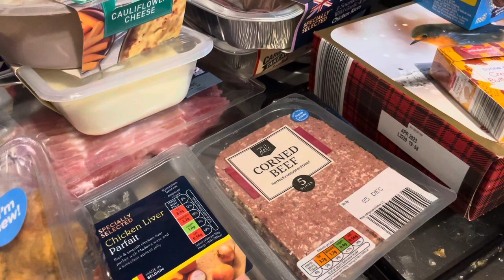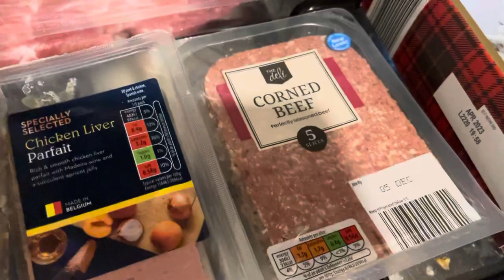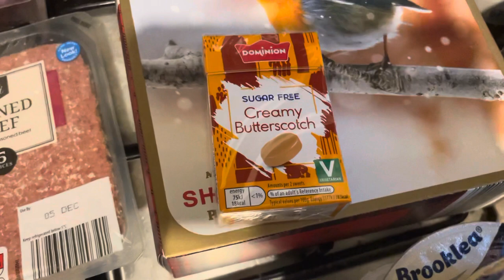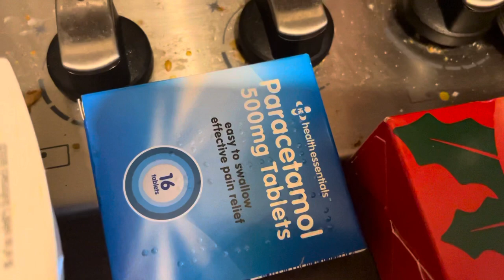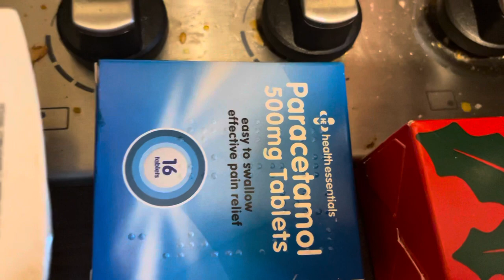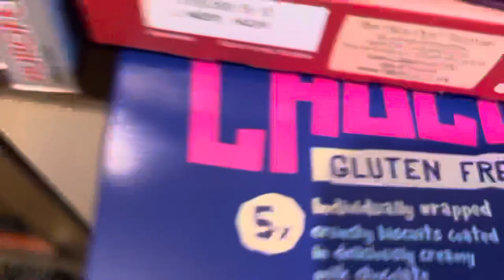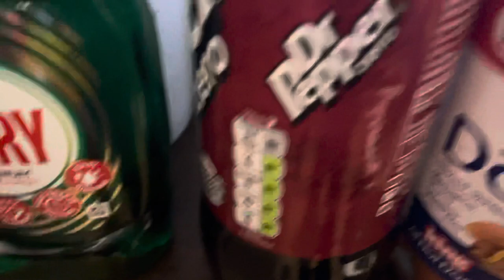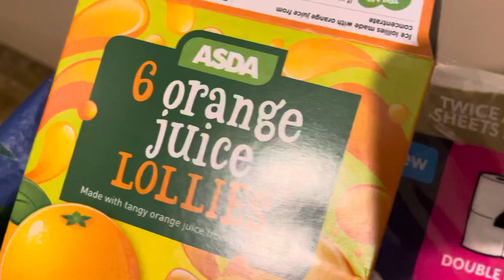Asda & Aldi Weekly Food Haul #134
Asda & Aldi Weekly Food Haul #134 *more info below*

My name is Melanie and I do weekly food hauls.

Today’s food haul is from Asda & Aldi.

Have you started your Christmas shopping yet?

If you are new to my channel, or watch my videos but aren’t subscribed, please subscribe and don’t forget to also press the bell notification button to get alerts when I upload.

Have a fabulous week!